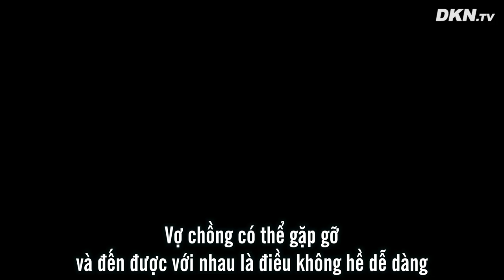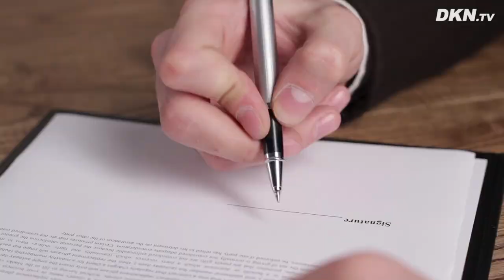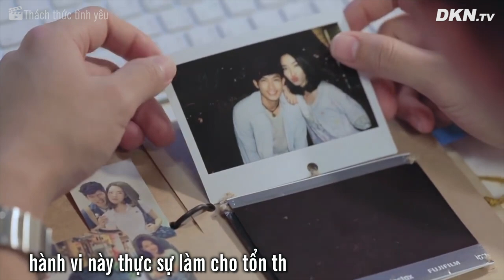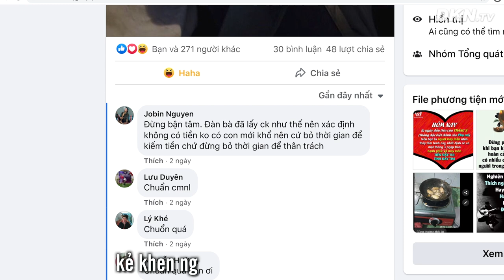5 việc NHẤT ĐỊNH KHÔNG LÀM khi vợ chồng cãi nhau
5 việc NHẤT ĐỊNH KHÔNG LÀM khi vợ chồng cãi nhau
Vợ chồng chung sống với nhau mà có xảy ra mâu thuẫn thì cũng là việc bình thường. Nhưng có người thì sống với nhau đến ‘bạc đầu răng long’; có người thì lại ‘sớm kết hôn, chiều ly biệt’. Nguyên nhân cũng là vì trong lúc hai vợ chồng cãi nhau đã liên tục phạm phải những sai lầm không thể cứu vãn được.

Thường nghe nói câu “Vợ chồng đánh nhau đầu giường, giảng hòa cuối giường”. Ý nói rằng mâu thuẫn vợ chồng chỉ là nhất thời, cãi nhau một chút rồi làm hòa cũng không sao. Nhưng cũng có những mâu thuẫn trở nên rất nghiêm trọng; chủ yếu là khi cãi nhau đã làm những việc không nên làm; khiến xung đột ngày càng gay gắt hơn. Dưới đây là 5 việc nhất định phải tránh khi vợ chồng xảy ra mâu thuẫn.